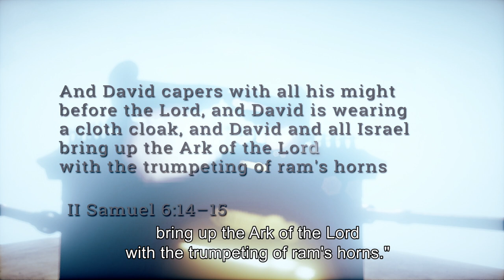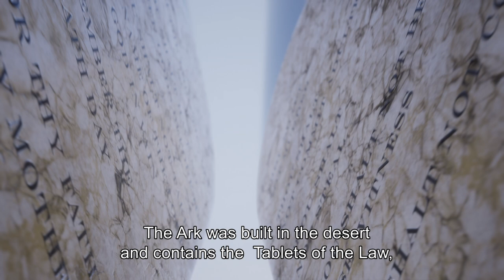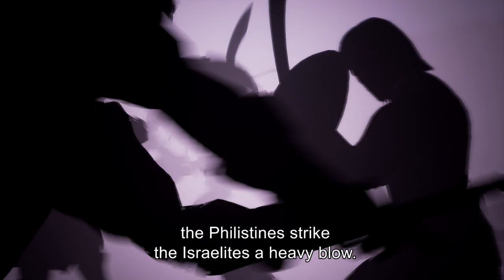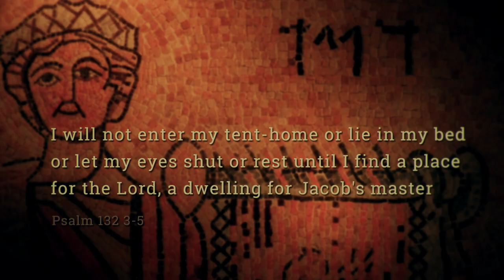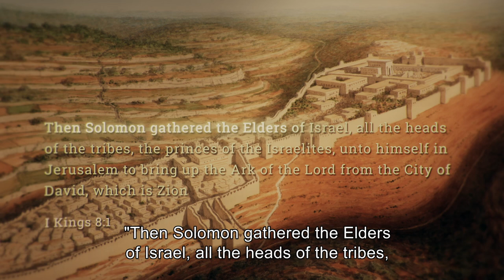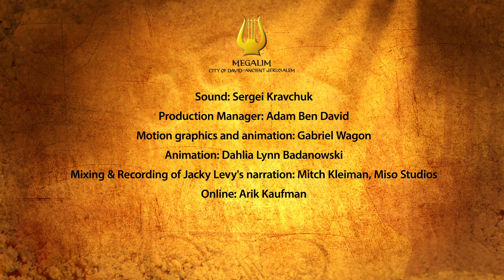Secrets of the Ark of the Covenant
It wandered through the desert with the Israelite tribes, miraculously crossed the Jordan River with them, and in the Land of Israel struck terror into the hearts of Philistines and Israelites alike. What was it about the Ark that made it the holiest, most venerated object for the Israelite tribes? And why, when King David tried to mold Jerusalem into the spiritual center of the Jewish people, did the Ark of the Covenant play such a central role?